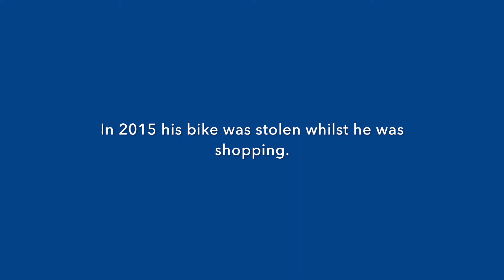Visually impaired victim of theft tells his story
Don Reed, from Slough, had his bicycle stolen from him whilst shopping for food in 2015. Due to a visual impairment, Don's bicycle was his primary method of travel, Thames Valley Police officers and staff were able to recover it and return it to him.